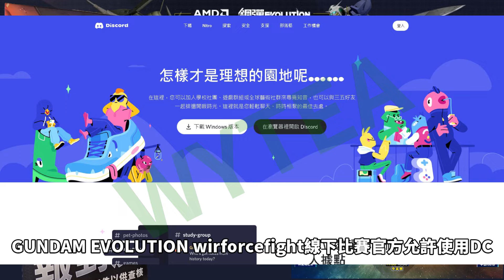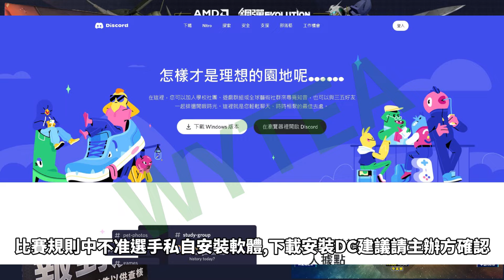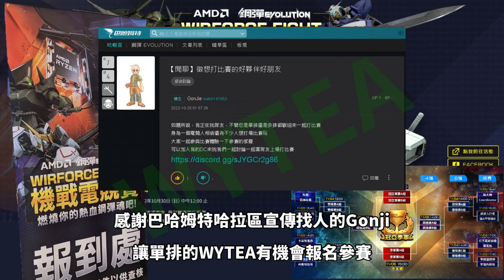WYTEA 的 GUNDAMEVOLUTION STEAM 免費 鋼彈對戰遊戲 分享之第一次線下比賽心得與注意事項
WYTEA要分享第一次參加線下比賽心得與注意事項

參加比賽 0:24
第一次參加比賽的注意事項 0:52
比賽心得 3:08
感謝 3:50

處理器: Core i7-9700K
記憶體: DDR4 16GB
硬碟: 1TB + 256GB SSD
顯卡: GTX 1660 6G

鍵盤: 海盜船 K68 (RGP0036)
滑鼠:雷蛇RAZER RZ01-0201
手把:羅技Logitech F310
耳機: 鐵三角 ATH-C505
麥克風: 雷蛇Razer  Seiren Mini 魔音海妖 MINI EHRA060

WYTEA的
Blogger